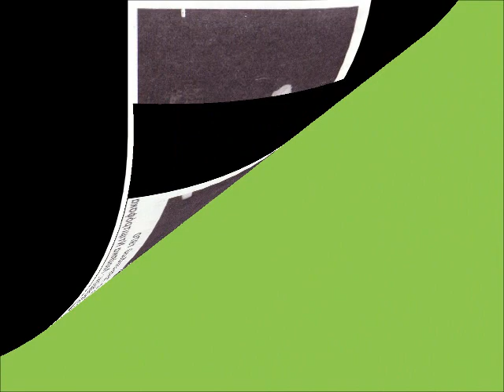Ljupka Dimitrovska - Adio /Atina´70/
Tekst pesma  " ADIO "
Shvaćam našoj ljubavi je kraj
to je onaj kobni dan,
koji promijenit ce tvoj život
al' u zlu ti ostat ćeš sam.

Adio, adio moj ljubljeni
još malo me voli i odlazi
čuvaj sad u srcu samo to
tu jednu riječ za rastanak, adio...

Sutra prsten vezat ce te s njom
nastoj zaboravit sve
sreću što dijelili smo skupa
ti nikad ne traži od nje.